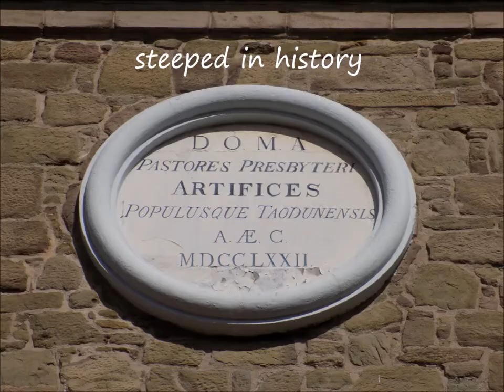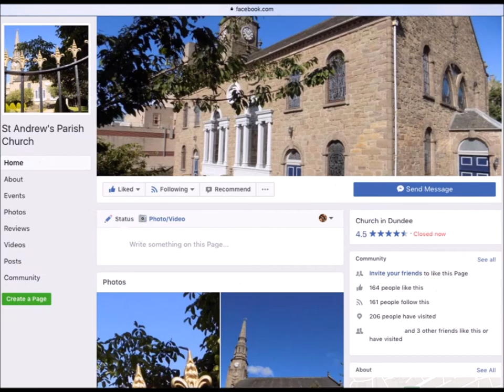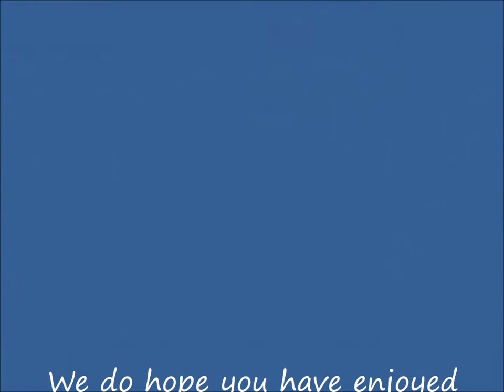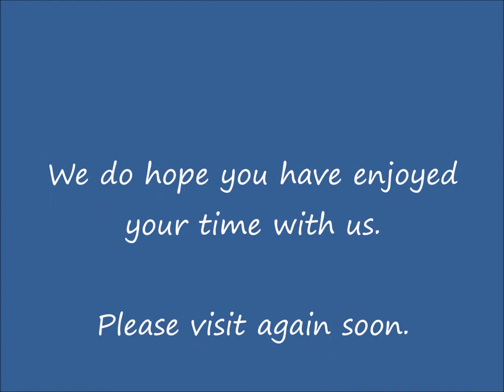Tour Of St Andrew's Parish Church Dundee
Come and join us on a tour of our beautiful church. See inside and out, and discover the many groups and activities that take place within our church, halls and grounds.
We are an active and welcoming Church of Scotland congregation within the Presbytery of Dundee.
Look out for more videos of our church life.

2 King Street
Dundee
DD1 2JB